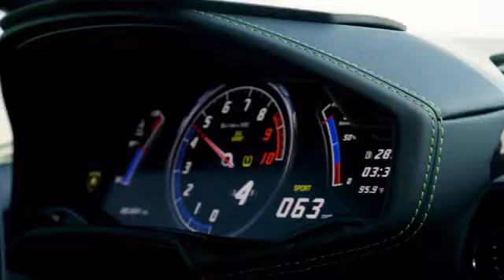Greengoblin suit is real!!!